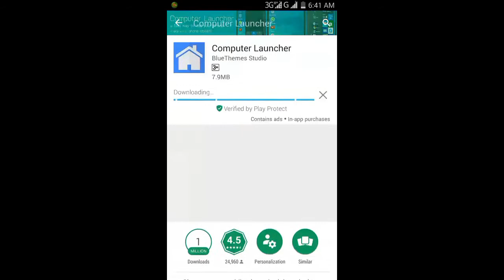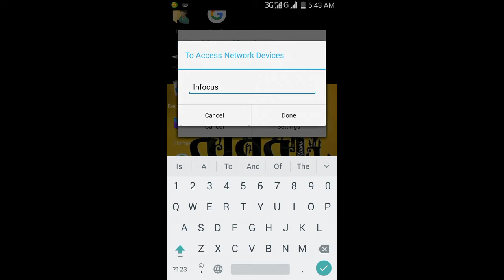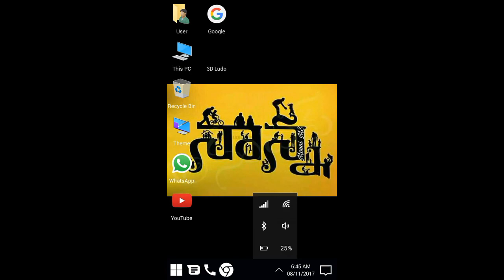Convert your Android mobile into Computer telugu || Windows 10 Style Computer launcher for android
Convert your Android mobile into Computer telugu || Windows 10 Style Computer launcher for android telugu |SivasankarTech
Hi guys I can learn about how to convert your Android mobile into Computer telugu || Computer launcher || Windows 10

Please like my Page for Instant Updates
[TELUGU]